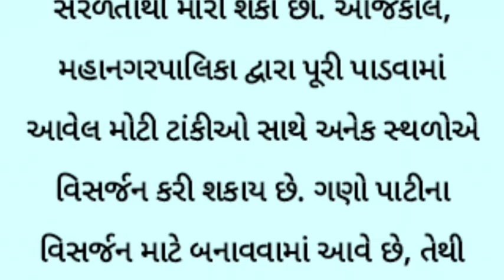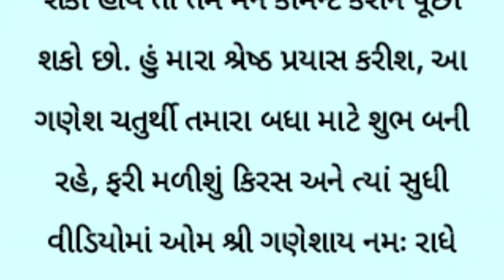2024 ગણપતિ વિસર્જન કેવી રીતે કરવુ અને ક્યા કરવું | ganpati viaarjan | suvichar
2024 ગણપતિ વિસર્જન કેવી રીતે કરવુ અને ક્યા કરવું | ganpati viaarjan | suvichar